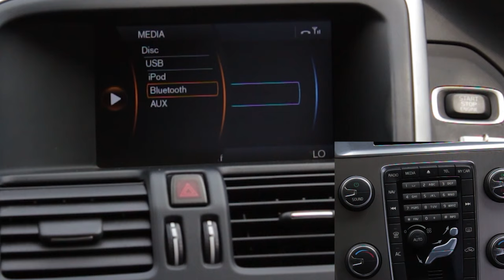2011 Vovlo XC60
VOLVO XC60 2.0 T5 SE LUX

Exterior
00:14
Interior
00:55
Test Drive
01:55

Music: Music by Jason Shaw (audionautix.com) Pop Star (loop at 01:07)